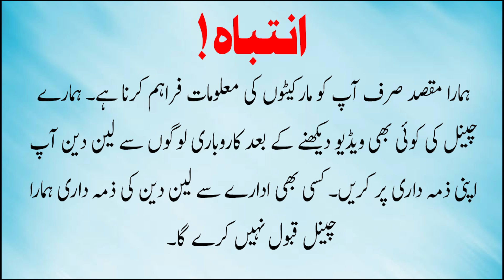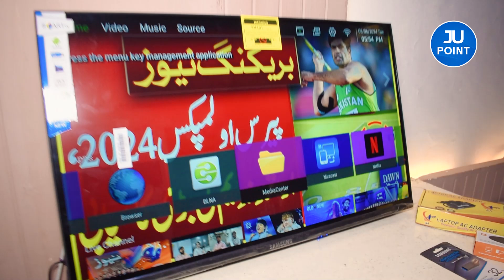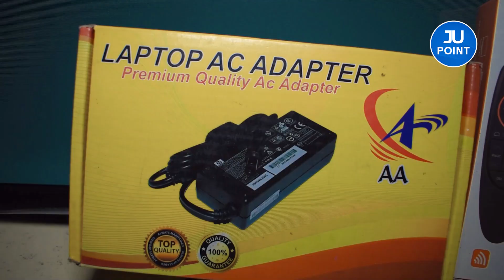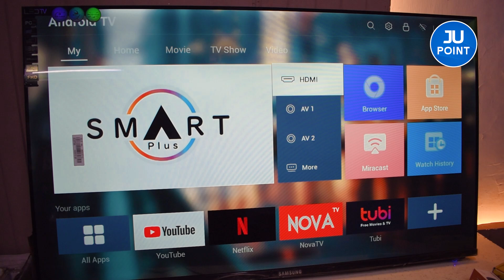Cheap Price Unbreakable LED in Pakistan | Best 4K Android LED TV in Low Price | JU Point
Join us as we explore entertainment! ✨

🔹 Questions to think about:

4k Smart LED Tv Wholesale Factory In Pakistan
Old LED Tv Exchange Offer
Cheapest led tv market in Lahore
Cheapest led tv wholesale market
Smart 4K Led TV On COD
Led tv Sasta
best 42 inch android tv in Pakistan
best 43 inch led tv in Pakistan
3d Led tv price in Pakistan
Best Led tv price in Pakistan
4k Led tv price in Pakistan
Tempered Glass Ips Panel With 2 Years Warranty
4k Led Tv Wholesale Dealer In Pakistan
business ideas
business
small business ideas in Pakistan
online business
small business ideas
business talk
container market
wholesale market in parochial
Shani LED moon market Lahore